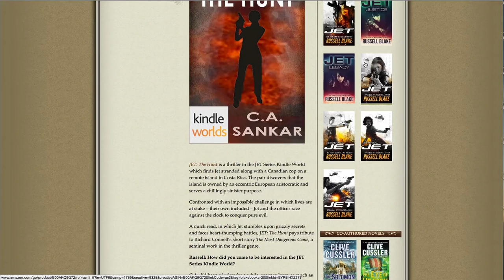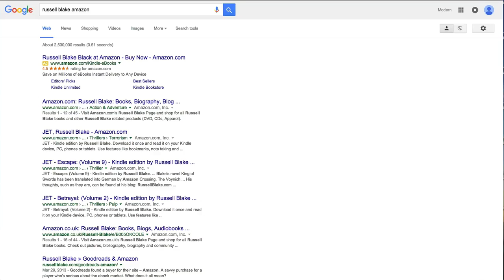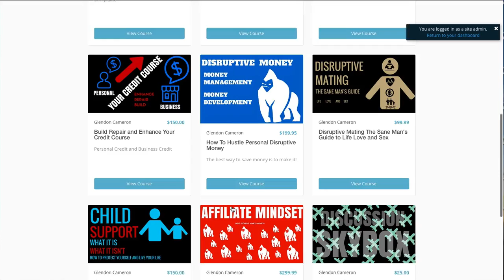Russell Blake - Businessman Turned Writer - The Formula For Success - The PAID BLOGGER INTERVIEWS